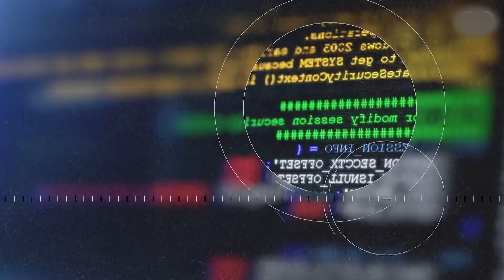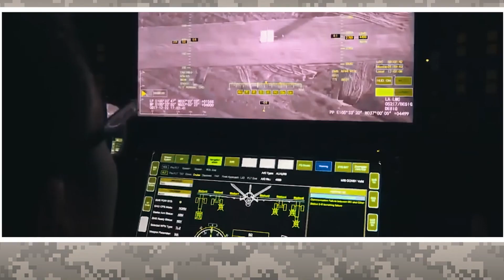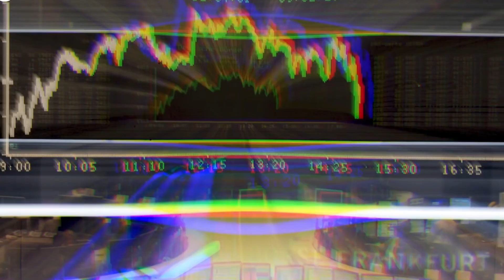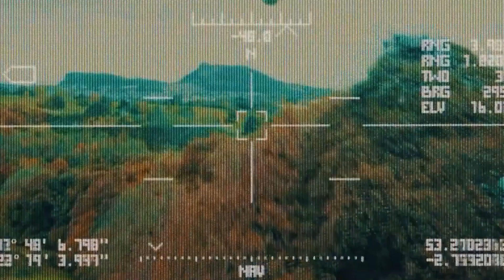Swarm Drones - America's Secret Weapon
This AI arms race is characterized by a number of different trends and dynamics. One of the most important of these is the development of AI technologies that can be used to automate a wide range of military operations. These technologies include autonomous weapons systems, unmanned vehicles, and decision-making algorithms that can analyze vast amounts of data in real-time. The development of swarm drones is just one example of the ongoing AI arms race. For several years now, the AI arms race has been a competition among nations to develop advanced AI and robotics technology for military use. Countries like China, France, Russia, United Kingdom, and Israel are making significant progress in the race. However, the United States is widely considered to be the leader in the AI arms race. The US has made some significant investments in AI research and development. It has also enhanced the deployment of AI technologies in military operations. The U.S. military has developed a range of AI technologies, including autonomous drones, decision-making algorithms, and machine learning systems, which are being used to enhance a wide range of military operations

In today's video we look at Swarm Drones - America's Secret Weapon...Keep watching to see how the new arms race will be a race for ai weapons. The ai arms race will be a race to develop lethal autonomous weapons systems which require no human operator. Swarm drones are currently the main weapon being developed after the predator drone. The mq 9 reaper still requires a human operator however these next generation weapons will make their own decisions to attack. What are your thoughts on military drones?

Inspired by What can a Black Hornet drone do?

Inspired by Researchers teach swarm of drones to navigate forest without crashing

Inspired by This is New Counter Drone Swarms for $661 Million - HPM WEAPON

Inspired by Chinese suicide drone swarm deployment demonstration

Inspired by Watch the Navy's LOCUST launcher fire a swarm of drones